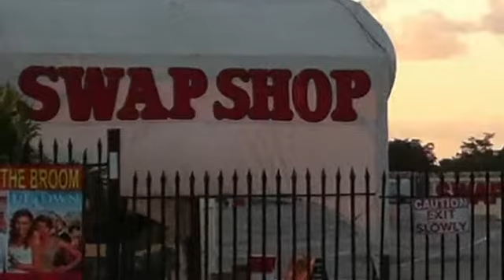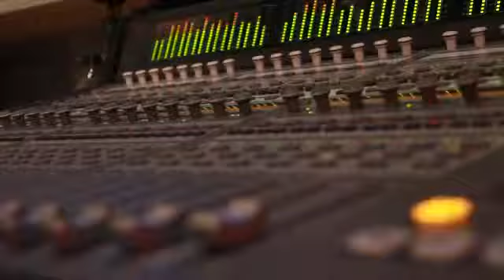BlackDiamond Mike & Sahi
NO JOKE

From nothing to something of significance in Participating in Drinking it, Feeling it, and Sharing it with one person at a Time in Optimizing Your Health and Wealth in 2011.

With great passion for your Success